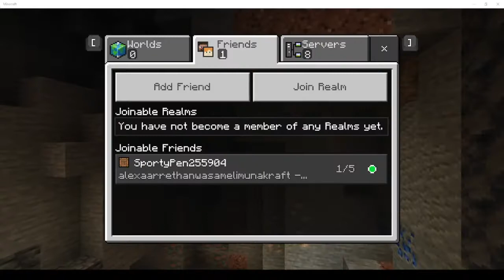Christmas advent calendar number 1!